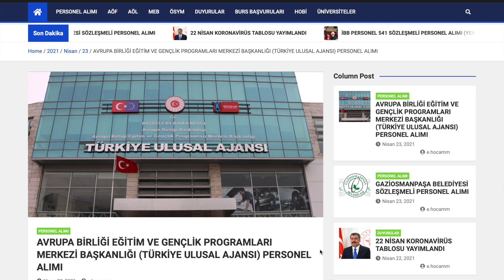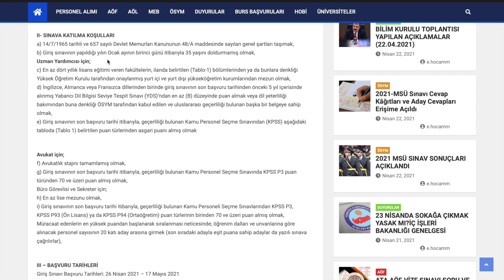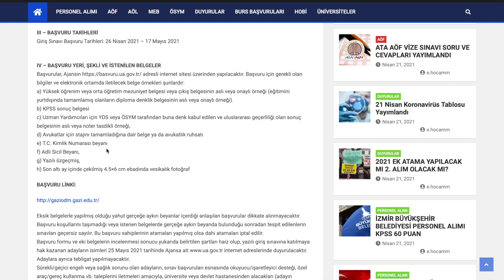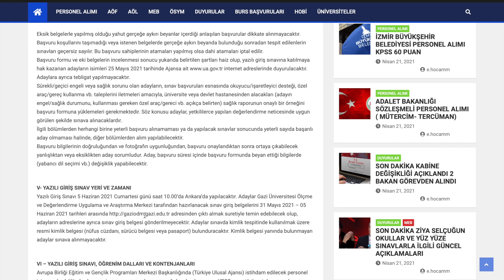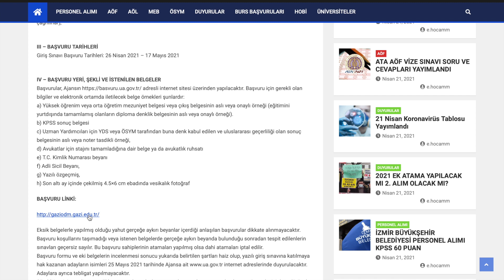2021 TÜRKİYE ULUSAL AJANSI LİSE ÖNLİSAN LİSANS PERSONEL ALIM DUYURUSU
2021 TÜRKİYE ULUSAL AJANSI LİSE ÖNLİSAN LİSANS PERSONEL ALIM DUYURUSU